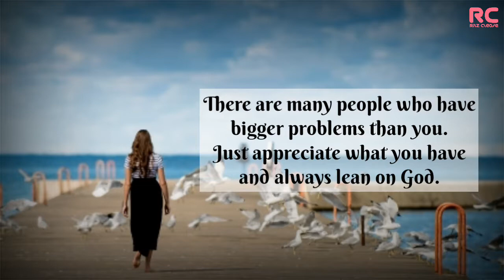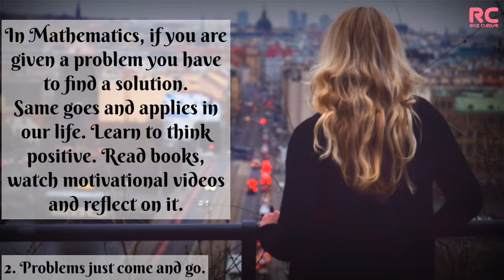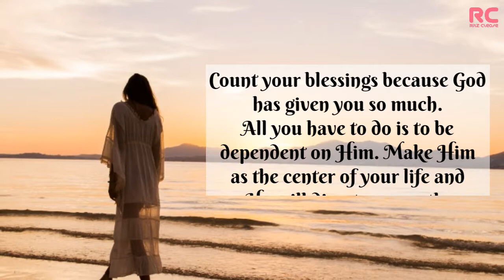If You Feel Like Giving Up | Self Motivation | Ritz Inspire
If you feel like giving up, remember that God did not give up on you. He is always there for you and all you need to do is to find Him in your heart. Always remember to do all things for the greater glory of God.🙏❤